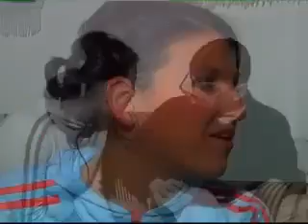Humor Besim Dina - Nime bab kur je martu ti me mamin ( Eurolindi & Etc )